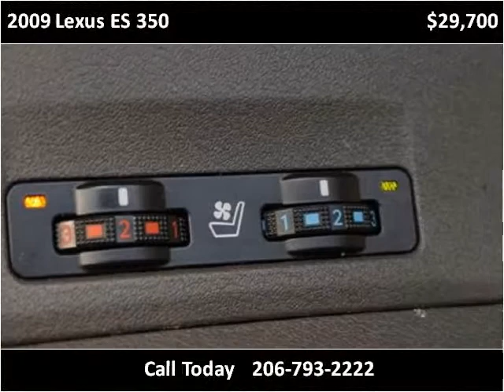2009 Lexus ES 350 Used Cars Seattle WA